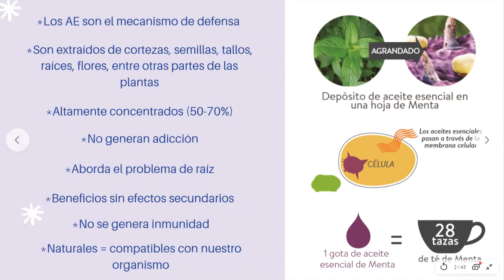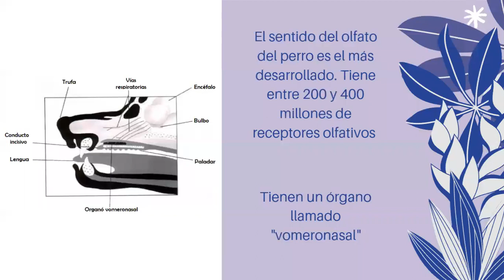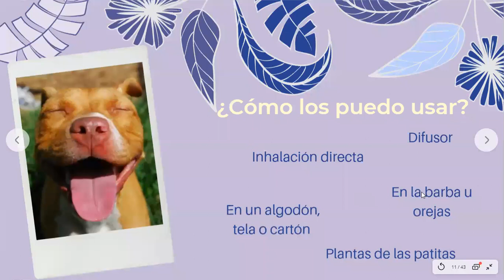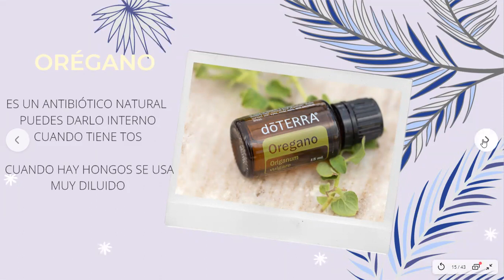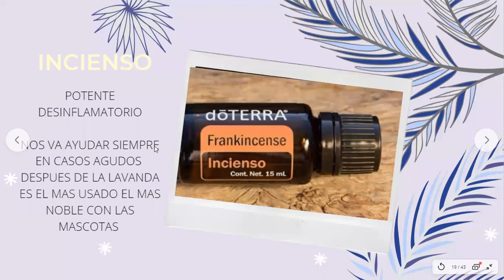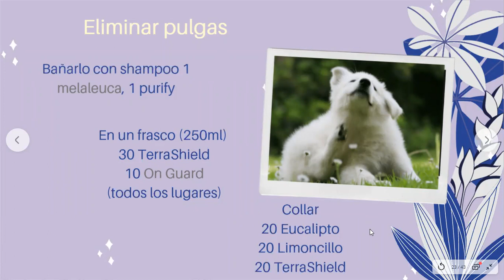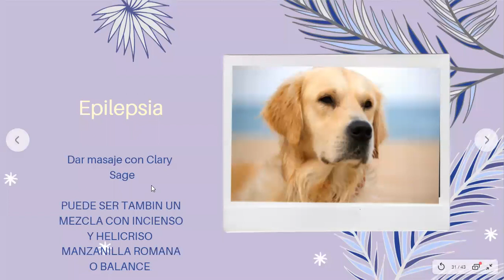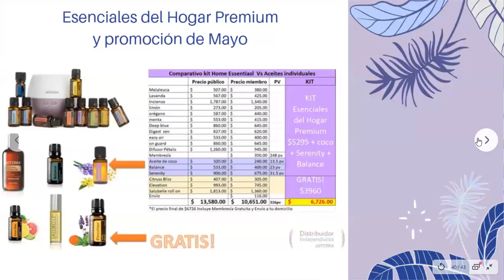Como utilizar los aceites esenciales en tus mascotas parte 1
En esta clase  les compartimos lo básico para utilizar los aceites esenciales en tus mascotas principalmente en perros, les cuento las mezclas que uso todos los días!